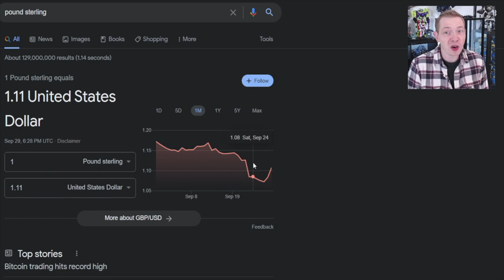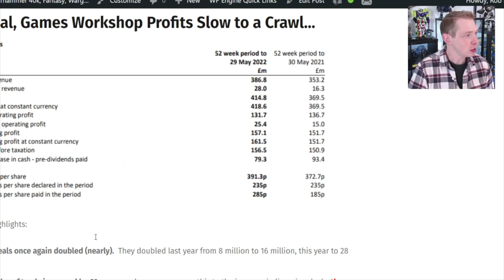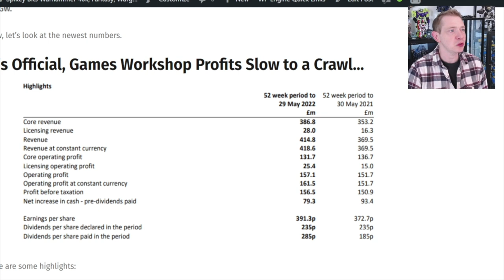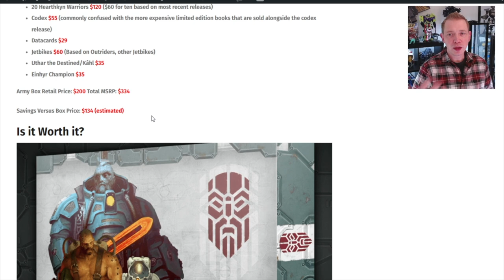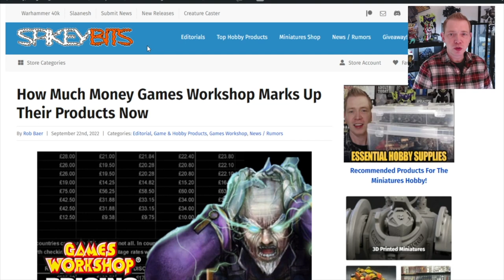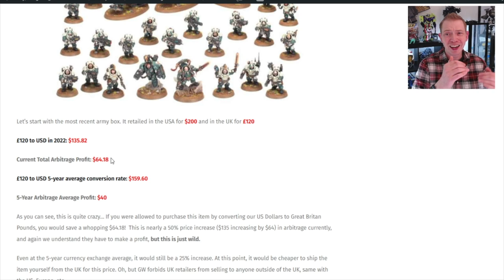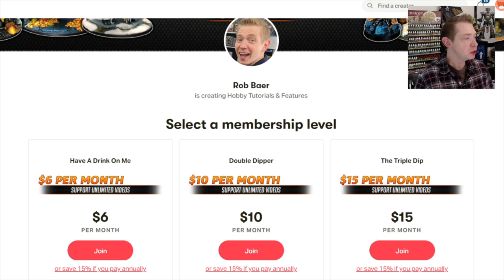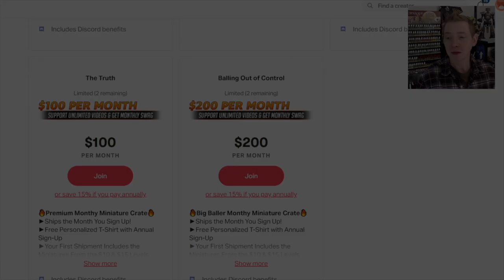Games Workshop's Insane Mark Up For Warhammer Product Pricing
You will be shocked at how much the markup is now on Games Workshop Warhammer product pricing for customers!
Here's a list of the top hobby supplies I use literally every day➡️
🔥 Hobby Table: ultrasonic model cleaner
Overhead Triple Bright Lamp (I use two)
Smaller Ultrasonic cleaner
Dx Racer Chair
Gunnar Glasses Protect From Harmful Blue Light
Purple Pad makes any chair better
Ott Light Portable Light with No Clamps
Print your own Bits with this dope 3d Printer
Gamer Black Dual Fan Spray Booth
Indoor Filters For Spray Booth
Heavy-duty paint mixer is fun AF
Amazon 11x17 Poster Frame 2 Pack for starter box inserts
Adjustable TV Tray Table is perfect for hobbying XL version

3D Printing
Anycubic photon S 3D printer is magic for minis
Anycubic Photon is pretty affordable and easy to use
New Anycubic Photon Mono
Anycubic Wash & Cure Station
Egoo Mars (has pretty high marks as well from folks)

Hobby Supplies
15ml Dropper Bottles
Tamiya Extra-Thin Cement Quick-Setting
Testors Liquid Cement For Plastics
Vallejo Chipping Medium
Shapers Brushes for filling gaps with putties
Mr. Polisher for trimming mold lines
Dremel Rotary Tool Set
Liquitex Resin Sand

Airbrushes & Accessories:
H&S Evolution Airbrush (Aluminium)
H&S Evolution Airbrush (Chrome finish)
H&S Colani Airbrush

Figure Storage:
3M Double-Sided Mounted Table (For Steel Sheets)
10 Adhesive Magnetic Sheets 8.5" x 11" 20 mil Magnet Peel & Stick
Sterlite Bins x12

00:00 Intro
00:11 Welcome Back
01:33 Conversion Rates
10:19 Value Rant
17:56 Final Thoughts
19:44 Become a Patron!